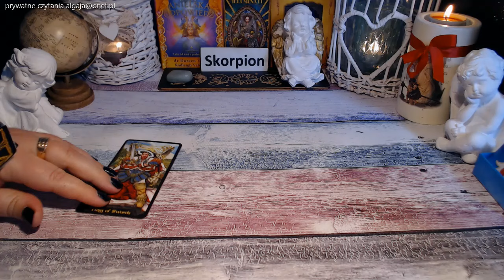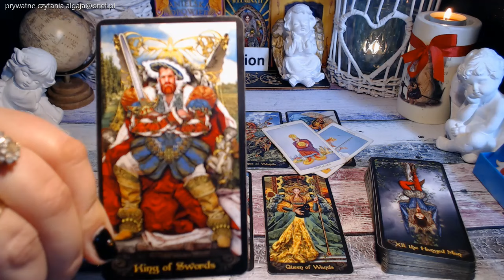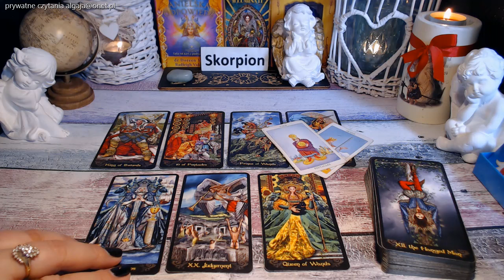SKORPION TAROT TYGODNIOWY 3-9 CZERWIEC 2024